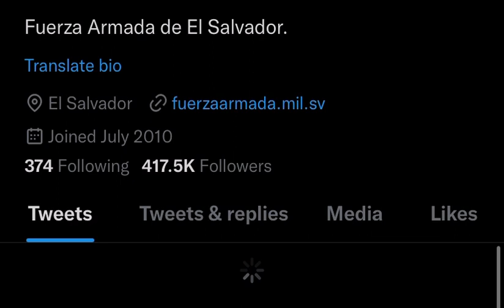Increíble soldado salvadoreño gana el segundo lugar en competencia en Estados Unidos